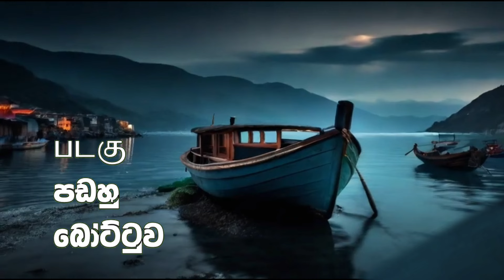වාහන දෙමළ බසින් /வாகனங்கள் Vehicles /வாகனங்களின் பெயர்கள்/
වාහන දෙමළ බසින් வாகனங்கள் Vehicles
வாகனங்களின் பெயர்கள்
Lets Lern Vehicles name